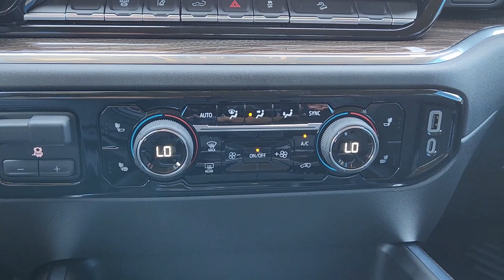2024 Chevrolet Silverado_2500HD LT OK Oklahoma City, Yukon, Yukon, Edmond, Norman, Mustang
New 2024 Chevrolet Silverado_2500HD LT available at Classic Chevrolet NW EXPY located in 8900 Northwest Expressway, Oklahoma City, OK, 73162. Servicing the Oklahoma City, Yukon, Yukon, Edmond, Norman, Mustang area.

Your next car could be the  2024  CHEVROLET Silverado HD. Aim higher than ever in the All-new Silverado pickup, the truck that digs deep to give you more of what you want and need. These are just some of the great options this vehicle comes with: Heated Steering Wheel
, Wireless Apple Carplay®/Android Auto®, Wireless Charging Station, Keyless Entry, Heated Driver Seat, Bed Liner, Fog Lamps, Heated Mirrors, Remote Engine Start, Satellite Radio. Feel confident and relaxed in the All-new Silverado. Take it out for a road test, and fall in love.